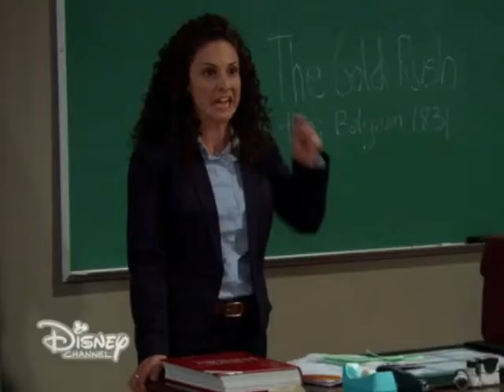Jamias Qualls' Funniest Moments 47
This video has been uploaded on May 22, 2017